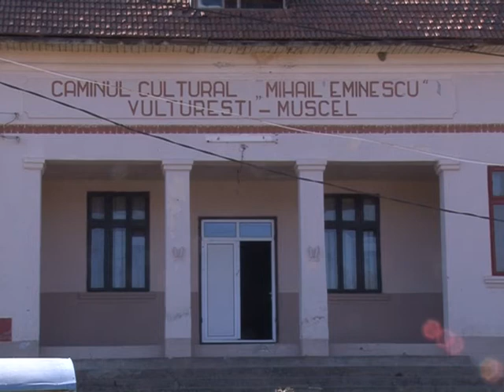Adrian Stanciu candidat USL Vulturesti